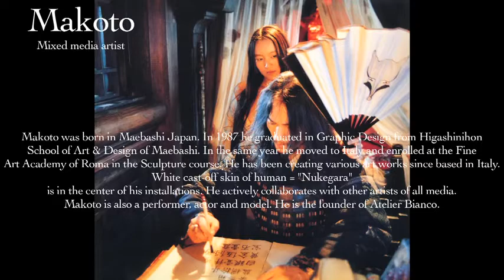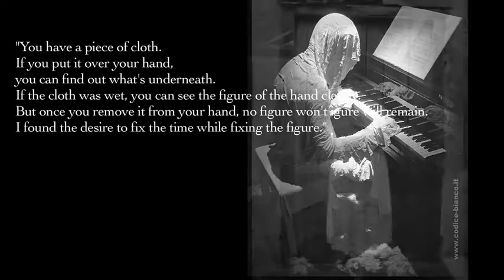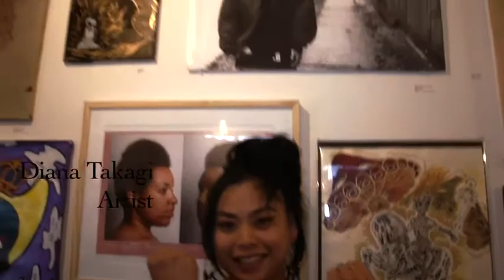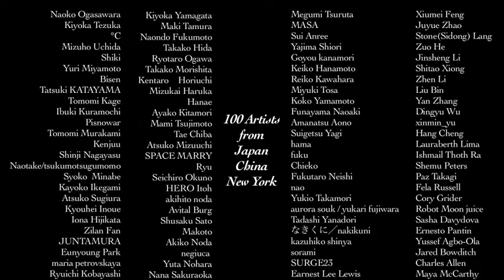Makoto @ 100 Artists Exhibition in N.Y. English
The 5th 100 Artists Exhibition
Ouchi Gallery
170 Tillary Street, Suite 507,
Brooklyn, NY11201